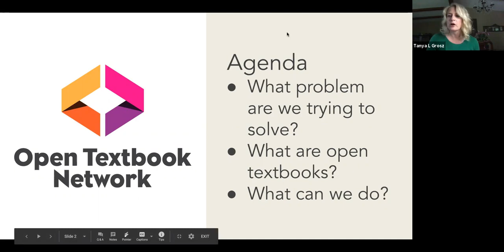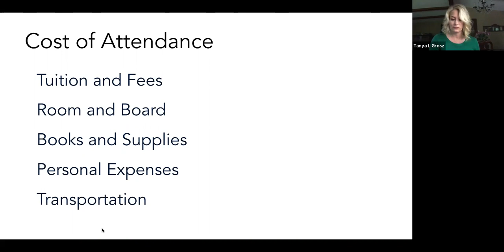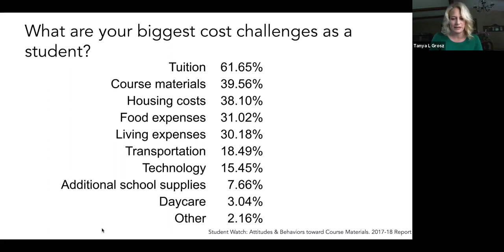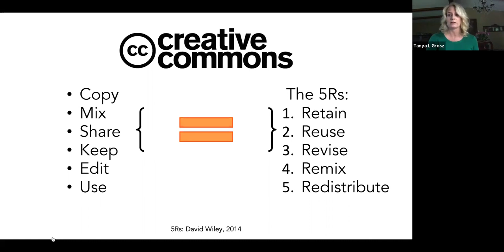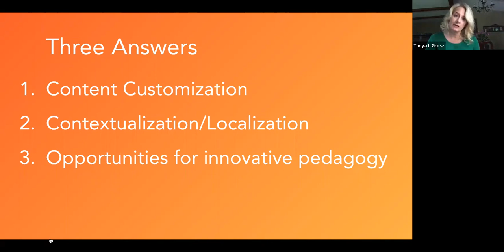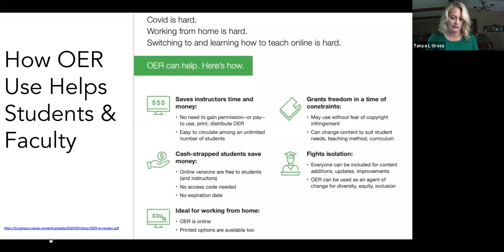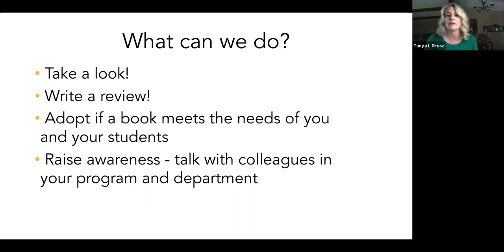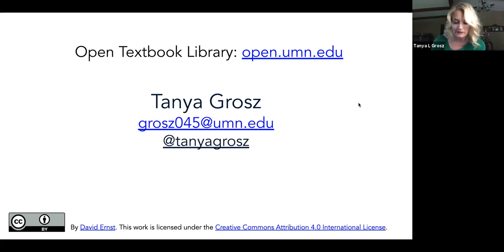6/22 New Member Breakout Session: Faculty Workshop in Brief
Join Tanya Grosz, OTN’s Director of Educational Programs, as she presents the OTN Faculty Workshop slide deck, points to places for possible customization, and answers questions about workshop delivery and faculty engagement.